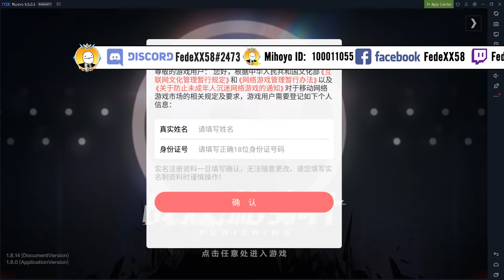Punishing: Gray Raven - F por el Punishing que murió ¿o no?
Requerimientos del juego:
1. Los requisitos mínimos de funcionamiento son los siguientes:
CPU:
Qualcomm: Snapdragon 660
Huawei: Kirin 710
Samsung: Exynos 8895
MediaTek: Helio X30
Memoria operativa: 3G o más
Espacio de almacenamiento del teléfono: 4G o más
2. Otras configuraciones recomendadas:
CPU:
Huawei: Kirin 990, Kirin 980, Kirin 970, Kirin 960, Kirin 810
Samsung: Exynos 9825, Exynos 9820, Exynos 9810
MediaTek: Helio G90, Helio P90

Mi Discord ID:
FedeXX58#2473

Plataforma de streaming violeta:
FedeXX58v2

Idea del personaje de FedeXX58 en cualquiera de sus aspectos:
FedeXX58

Creador del chibi 2D:
Jordan Biglieri